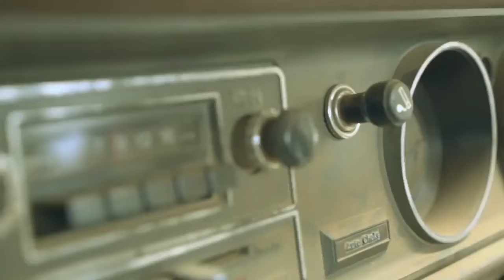Africa Henry Tigan ft Kian Banks New Ugandan Music 2016 HD Sandrigo Promotar